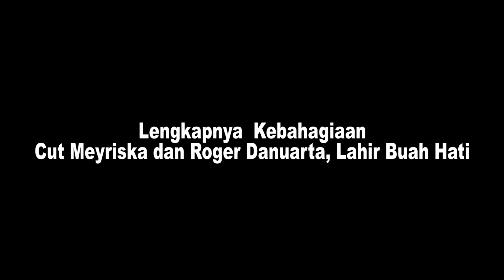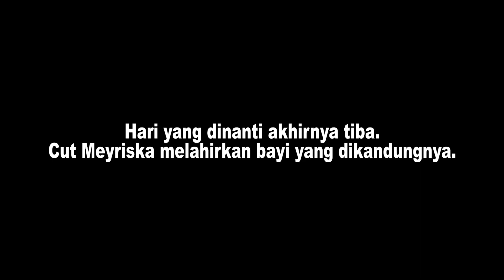Lengkapnya Kebahagiaan Cut Meyriska dan Roger Danuarta, Lahir Buah Hati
Pasangan  Cut Meyriska dan Roger Danuarta berbagi kebahagiaan setelah anak pertama mereka lahir pada Jumat 17 Juli 2020 di RSIA Bunda, Jakarta Pusat. Karena masih dalam suasana pandemi corona, mereka sempat deg-degan. (Beepdo.com)